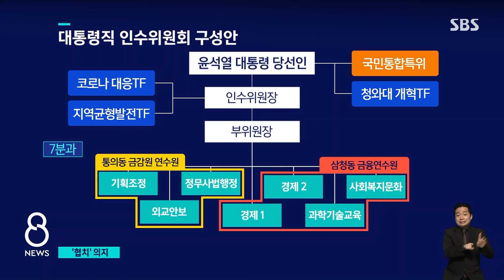윤 당선인, 인수위에 지역균형발전 TF 추가…'협치' 의지 / SBS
인수위에는 지역균형발전 담당 조직이 추가됩니다. 현재 대부분 민주당 소속인 광역단체장들과 '협치'하겠단 뜻이라고 합니다. 윤석열 당선인은 다음 주 월요일부터 서울 통의동으로 출근할 예정입니다.
이어서 김형래 기자입니다.